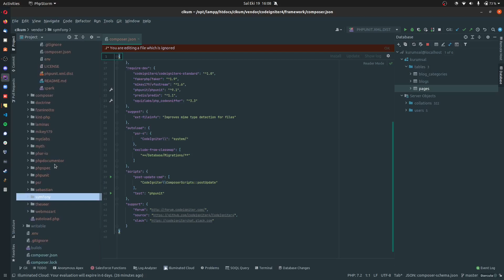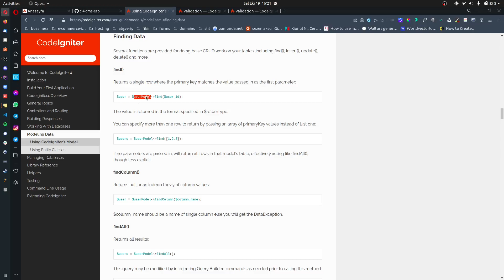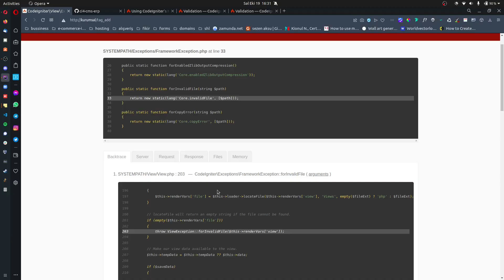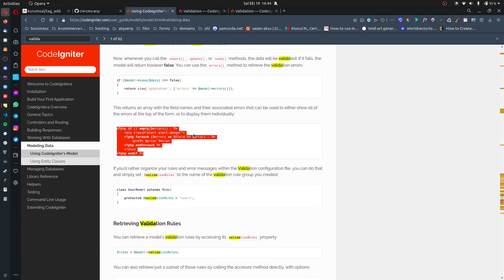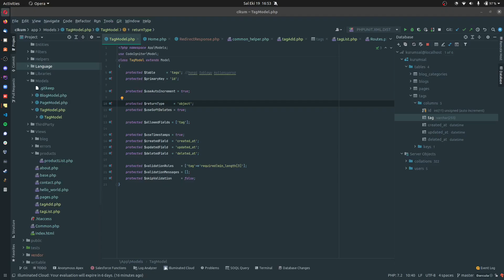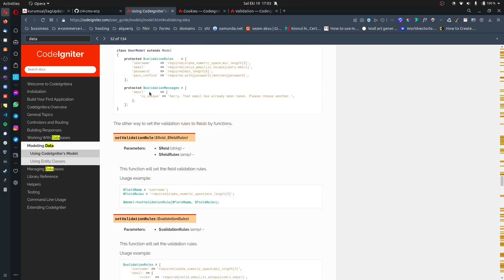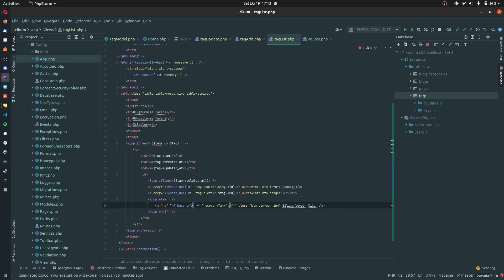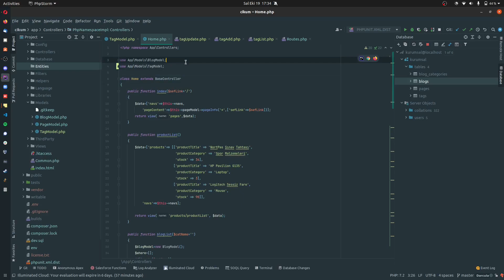Codeigniter 4 Model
Merhaba, bu video CodeIgniter 4 ile model yapısını anlatacak ve CRUD adımlarını uygulayarak flashdata ile işlemlerin başarısını kontrol edeceğiz. Model yapısı, veritabanı işlemlerini kolaylaştıran bir yapıdır. CRUD işlemleri ise veritabanı işlemlerinde sık kullanılan işlemlerdir.

Bu videoda, CodeIgniter 4 ile model yapısını anlatarak basit bir şekilde CRUD adımlarını uygulayacağız. CRUD işlemlerini gerçekleştirebilmek için, veritabanına bağlantı kurulması gerekmektedir. Bu bağlantıyı sağlamak için, config dosyasında veritabanı ayarlarının yapılması gerekmektedir.

Daha sonra, veritabanı işlemlerini gerçekleştirebilmek için model dosyaları oluşturulmalıdır. Bu dosyalar, veritabanı işlemlerinde kullanılacak fonksiyonları barındırır. Bu fonksiyonlar sayesinde veritabanı işlemleri yapılır.

CodeIgniter 4 ile model yapısını anlatarak basit bir şekilde CRUD adımlarını gerçekleştirdik. CRUD işlemlerini gerçekleştirebilmek için, veritabanına bağlantı kurulması gerekmektedir. Model dosyaları, veritabanı işlemlerinde kullanılacak fonksiyonları barındırır. Flashdata ile işlemlerin başarısını kontrol ederek, view dosyalarını ayarladık. Bu sayede, kullanıcılarımızın işlemlerinin başarılı olup olmadığını gösterdik. Umarız bu video sizin için yararlı olmuştur.

Bu Videomuzda Değindiğimiz Konular

- Codeigniter 4 model kullanımı
- CodeIgniter 4 ile model sınıfı kullanımı
- CodeIgniter 4 model oluşturma
- CodeIgniter 4 model çağırma işlemleri
- CodeIgniter 4 dinamik model işlemleri
- CodeIgniter 4 ile gelişmiş model nasıl yazılır

Ürettiğim içeriklerin faydalı olmasını umuyorum. Ayrıca, kanalıma verdiğiniz destek, beni daha fazla içerik üretmeye teşvik edecektir. İlginize teşekkür ederim.